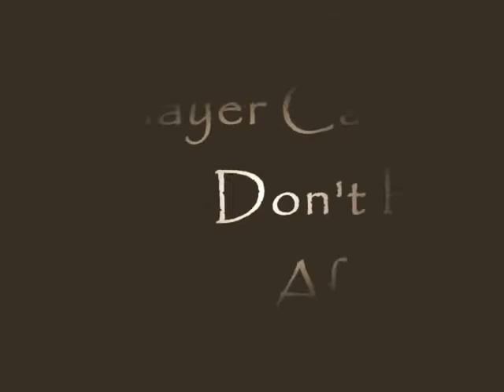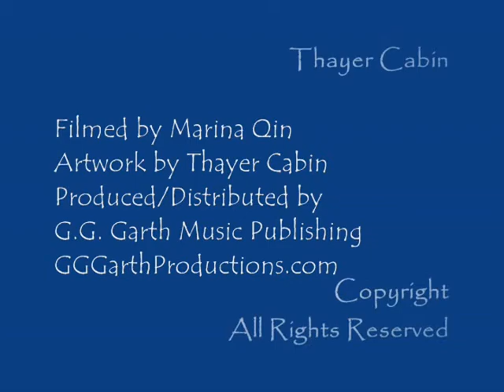Thayer Cabin -- Don't be Afraid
Produced/Distributed by G.G. Garth Music Publishing, Boston, Mass.